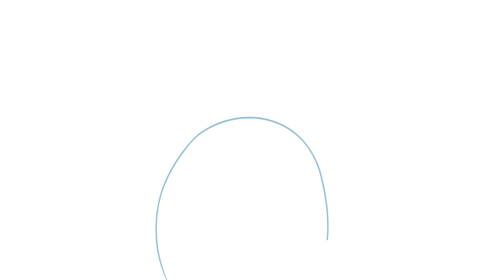Uitleganimatie over de gemeenteraad - Wijk bij Duurstede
Deze animatie legt uit hoe een gemeenteraad werkt.